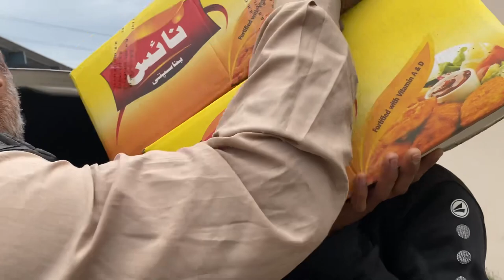Sabzi Mandi Or Again Bilal Ganjj Market Gy | Mamu Daily Vlogs